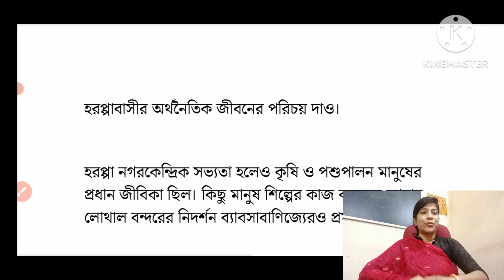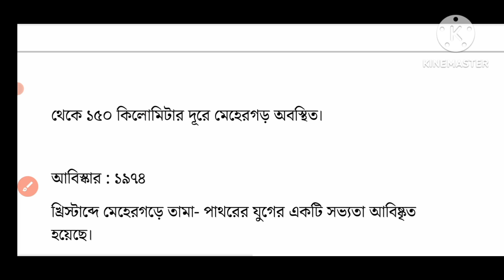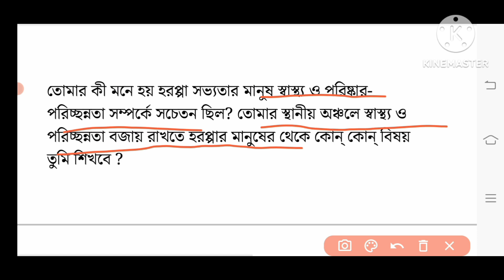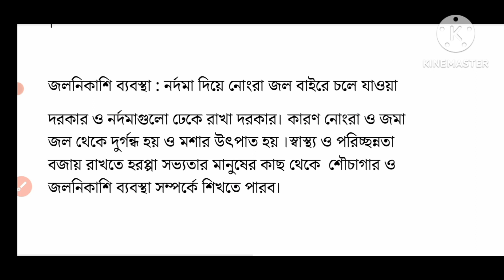class 6 history 1st unit test 2023/class 6 1st unit test suggestion/ wbbse/part 5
class 6 1st unit test history

class 6 history 1st summative question paper 2023

class 6 history 1st summative suggestion 2023

class 6 itihas third unit test suggestion 2022

class 6